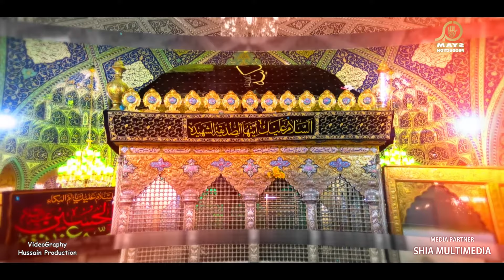Noha 2018 - Zindan Dee Har Sakhti - Zahid Party - Muharram 1440